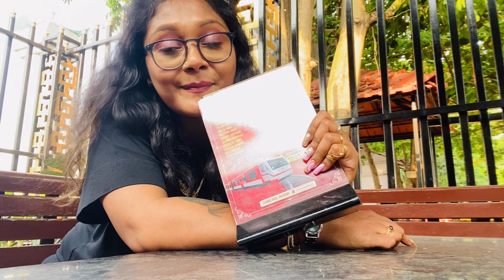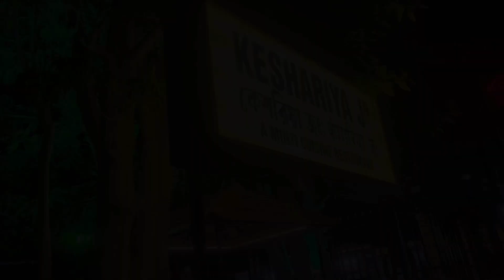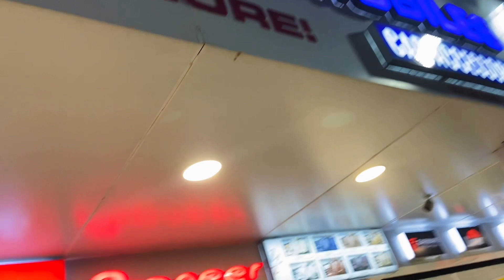Surprise birthday celebration 🥰🥰